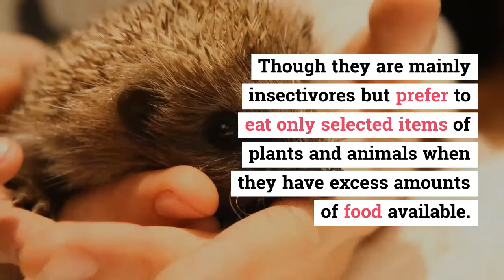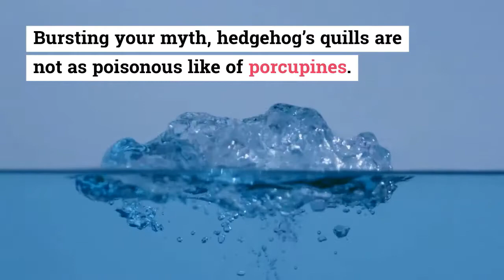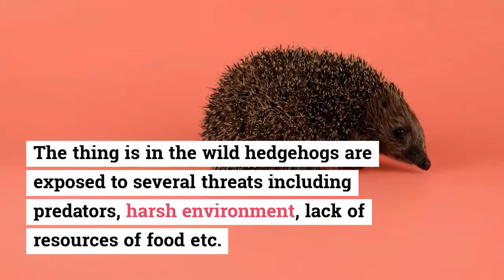How long do hedgehogs live || The lifespan of a hedgehog in the wild || Where do hedgehogs live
How Long Do Hedgehogs Live?
Many people wonder, How long do hedgehogs live? In the wild, most hedgehogs die early. In captivity, some live to an old age. Their longevity is likely the result of good genetics and proper care. But it is also possible that they get sick and contract diseases. Here are some ways to keep your hedgehog healthy and prolong its life. The first step is to keep your hedgehog healthy and in good health.

While genetics play a big part in a hedgehog's lifespan, other factors can affect the life expectancy. Genetics are also a factor, and if you breed your pet hedgehog ethically, it may be healthier and longer-lived. However, breeding your pet from ethical breeders can't guarantee a long life for your hedgehog. But, there are many things you can do to help them live a longer life.

Hedgehogs live an average of three to five years. However, the older your hedgehog is, the higher your risk of developing medical conditions. While proper care and diet can greatly reduce these risks, it is still important to remember that old age can reduce life expectancy. If you're considering adopting a hedgehog, be sure to keep these tips in mind. You'll have a fun and interesting pet for many years to come.

While many people have a misconception that hedgehogs live long, the fact is that they can live as long as 30 years. Many people assume that hedgehogs are immune to most diseases, but this is simply not true. In addition to that, some hedgehogs are allergic to certain foods and can suffer from ulcers. So, you should always be sure to clean your hedgehog's teeth regularly. And don't forget to get it neutered if you have any questions.